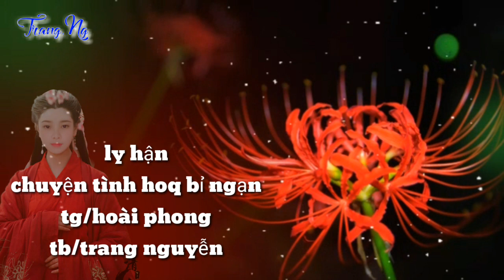Chuyện Tình Hoa Bỉ Ngạn(ly hận) trình bày Trang Nguyễn [tg/Hoài Phong]